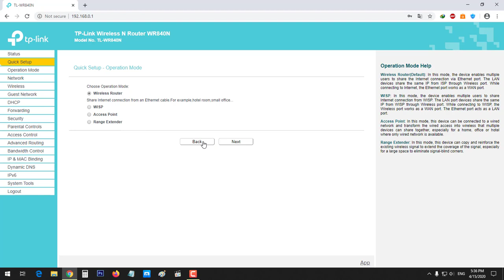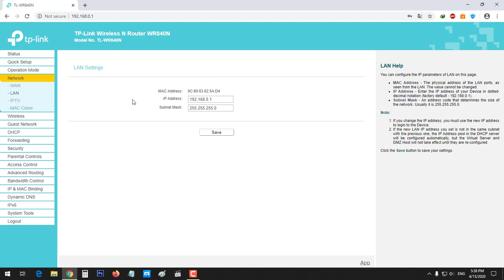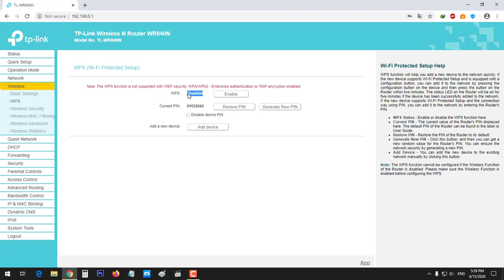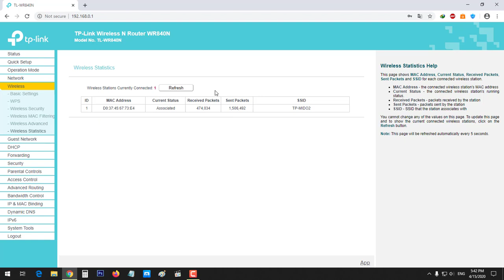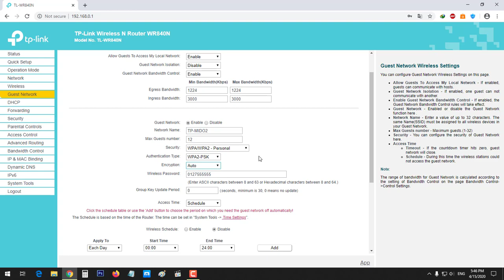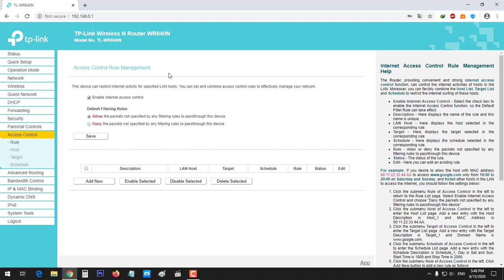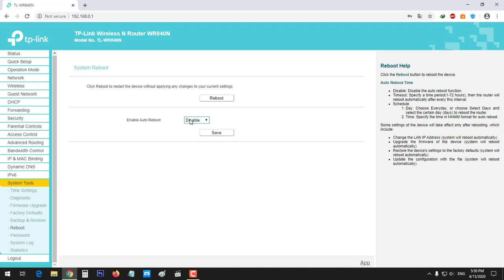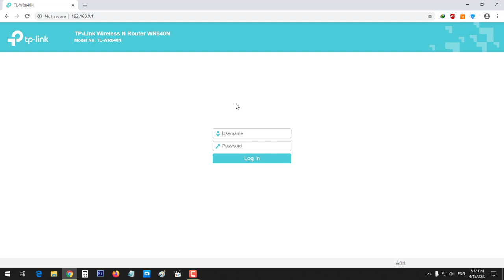شرح كامل لاعدادات راوتر او اكسس بوينت tp link wr840n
حلقة مستر ميدو لطريقة تقسيم السرعة على المشتركين

شرح وضبط اعدادات اكسس بوينت tp link WR 840 N أخر إصدار خطوة بخطوة
شرح اعدادات روتر اكسس بوينت tp link WR 840 N | كيفية بث الإنترنت + الإستقبال
شرح طريقة ضبط اعدادات اكسز بوينت TP-Link Wireless WR840N
صفحة قناة مستر ميدو على فيس بوك